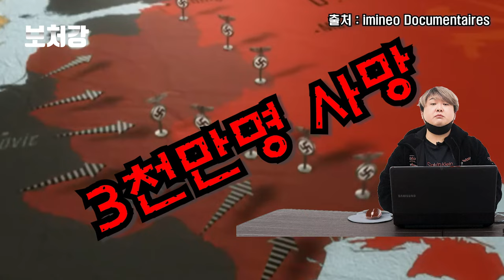중국 조련사, 스탈린! 그가 중국에게 시전한 갑질들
영상 출처

뉴스1TV

NPCTheGame

PeriscopeFilm

Rft 97

imineo Documentaires

North Korea Media Archive

Nuclear Vault

BongHitBrian

MrOldMajor

CGTN

SBS 뉴스